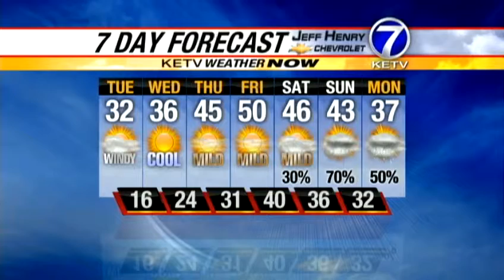Bill's 5pm Forecast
Bill says to watch out for a little snow this evening, then windy and cold Tuesday